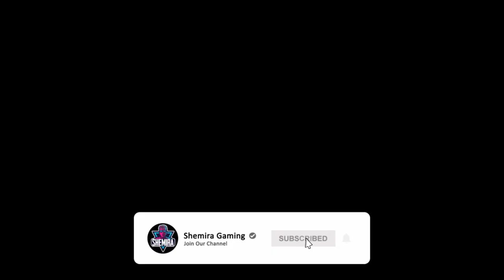රුසියානුවන් සමග යුද ගැටුම් | Call Of Duty Modern Warfare | PART 1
Hey guys! Here is PART 1 of the Call of duty Modern Warfare Playthrough I am gonna be doing. This part!
I know the audio is a bit messed up and the quality isn't the best. I will try to improve that in the future parts.